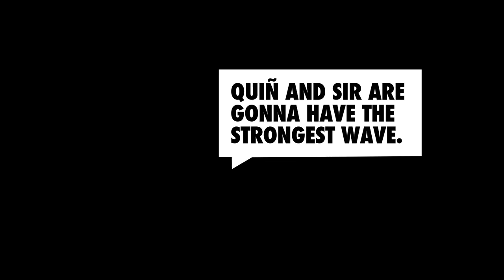Yassir & Isaiah Lester Speak on Lavar Ball's Shoe Brand | Not Up for Debate | All Def Music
Yassir and Isaiah Lester from My Brothers Sneaker discuss why Lavar Ball is the best and most entertaining thing to ever happen to basketball.

Produced by: Sydney Kim, Tahir Moore, Serena Powell
Director of Photography: Justin Johnson
Sound Mixer: Vanessa Garcia
Facebook Live Producer: Brandon Scharf
Edited: Brandon Scharf
GFX: Natalia Tufail and Jameel ""Bridges"" Bridgewater"